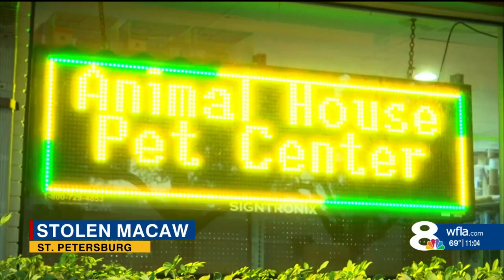Man caught stealing macaw from St. Pete pet store